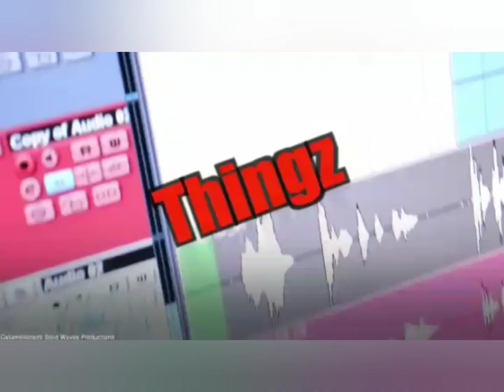Wife/Husband StAbbed To D3ATH, BL00DY CR!ME SCENE...Son Taken In/ Man Grine Off Lots Of Girls